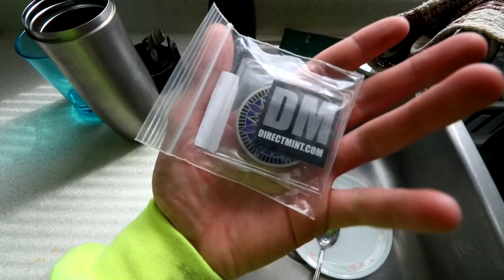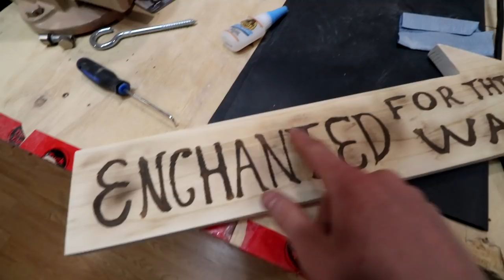Look What We got In the Mail!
Sky and I got some cool supplies in the mail today, and I worked on a custom sign for a customer

FanMail Address:
Dylan Taylor
Tillsonburg, ON
CANADA
N4G 4H3

? DOCTOR VOX - Endgame